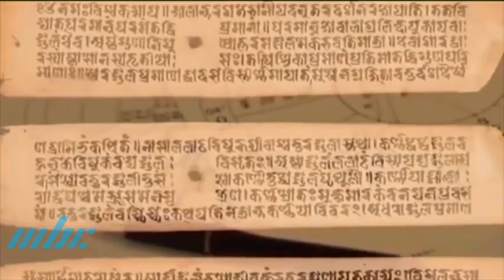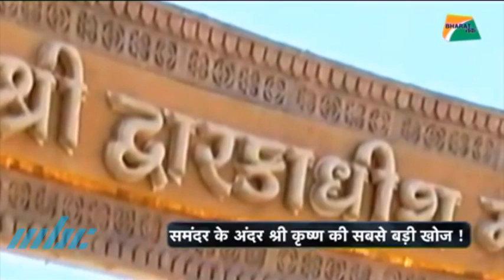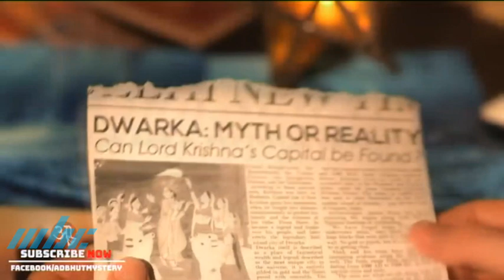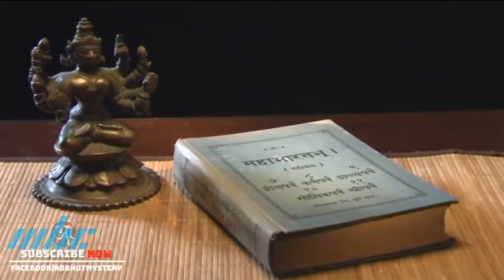Gyan Vigyan - Dwarka